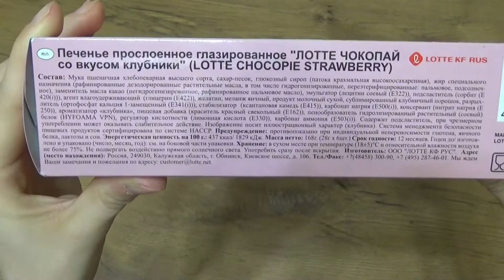Art Manij ОБЗОР 🍓Lotte Choco Pie клубника из Fix Price